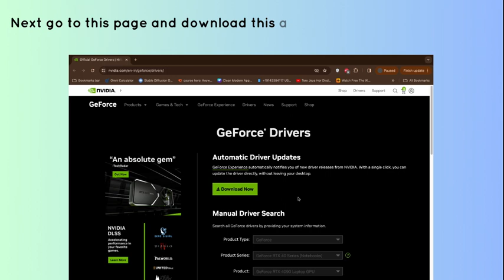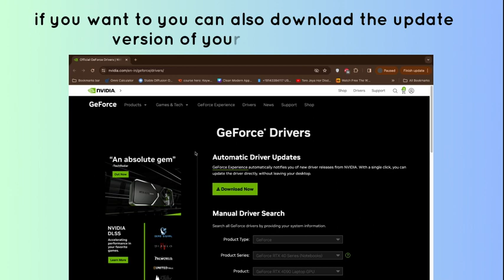How to Fix “NEVC Error: get encoded packet: nv nvEncLockBitstream” on OBS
Are you getting an “NEVC Error: get_encoded_packet: nv.nvEncLockBitstream” recording error on OBS?
Here’s the full error message, “(s, &lock) failed: 8 (NV_ENC_ERR_INVALID_PARM)”.
In this video, you’ll learn how to fix “NEVC Error: get_encoded_packet: nv.nvEncLockBitstream” on OBS.